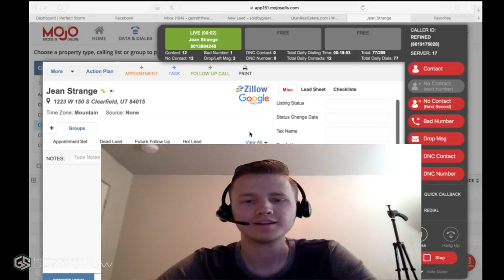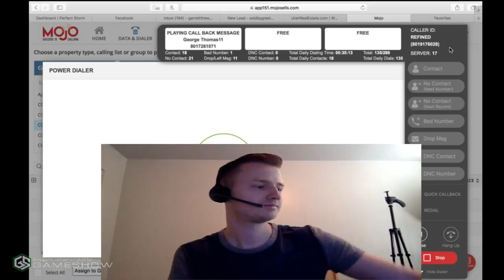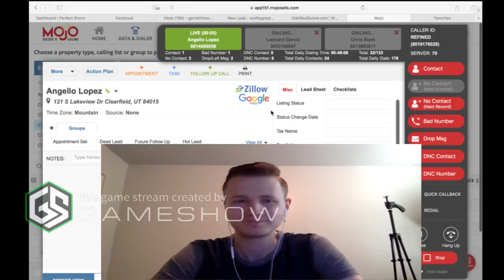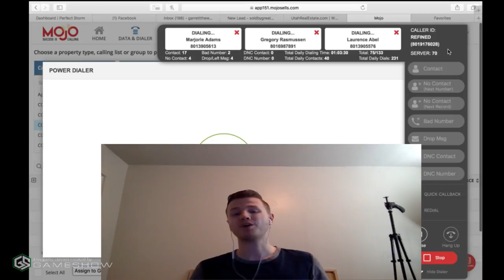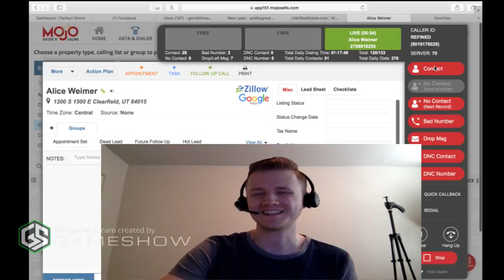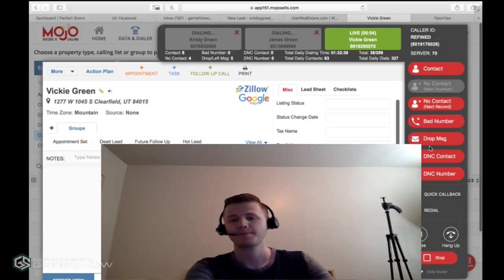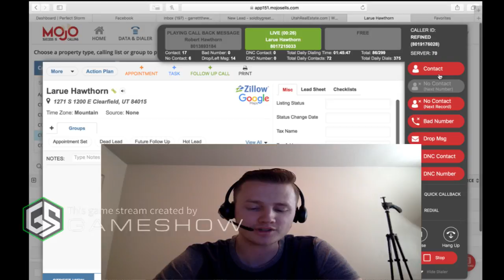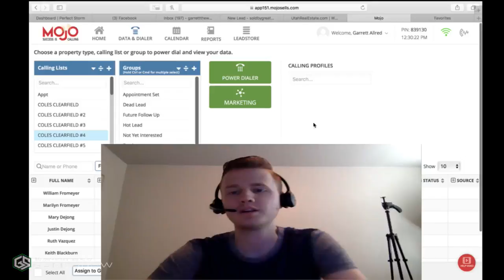Cold Calling All Day! Whats your GOAL?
Are you satisfied with your results?

 The NEW Priority Schedule Planner. Get your copy FREE Today!

Introducing the FREE Lethal Prospecting Mindset: 3 Day system. Get your copy free here! Enjoy :)

Gift for my fellow real estate hustlers! FREE Daily Prospecting Numbers Tracker! Enjoy 😄

Do you want to follow the same schedule as MASS producing real estate agents!? FREE. This is my GIFT to you! :)

Have you guys received the NEW Guided Prospecting Confidence Meditation? FREE! My gift to you :)

I am giving away over 2 hours of my POWER THOUGHTS AUDIOS FREE! All it takes is one good idea to change your life. Enjoy :)

Are you on the path to FINANCIAL FREEDOM? GET ACCESS NOW!